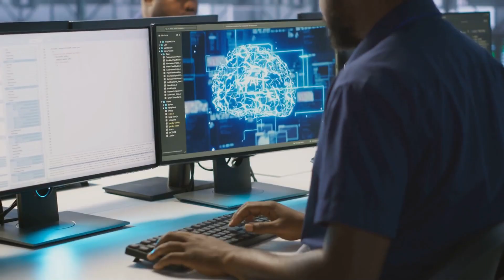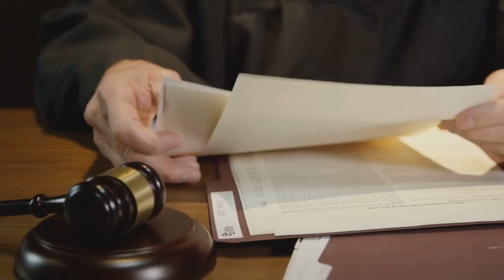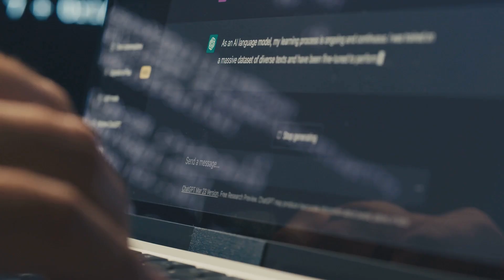Why AI Still Needs Humans: The Limits of Machine Intelligence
AI is powerful—but it’s not perfect. 🤖🧠 In this video, we explore why human supervision is still essential for artificial intelligence. From ethical decisions and bias correction to unexpected errors and safety concerns, learn why humans remain a critical part of the AI equation—even as machines get smarter. Understand the balance between automation and human oversight in today’s AI-driven world. ⚖️🚀